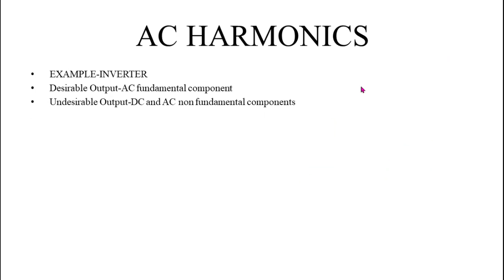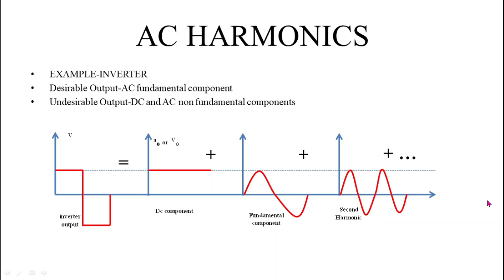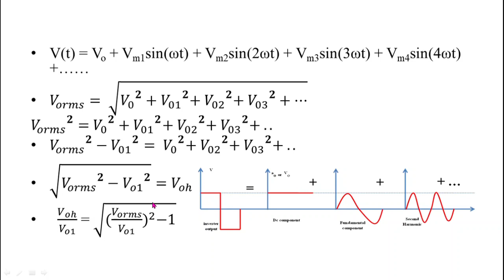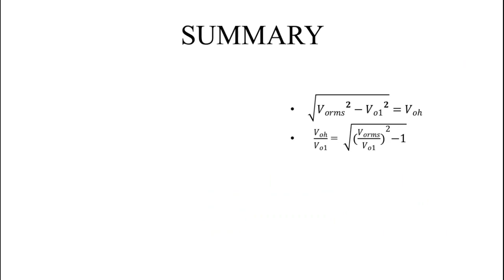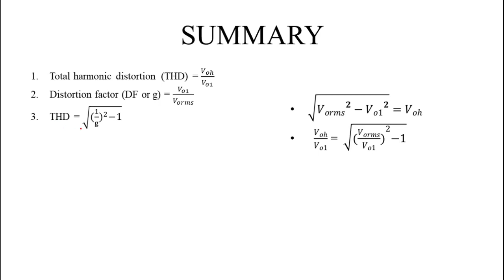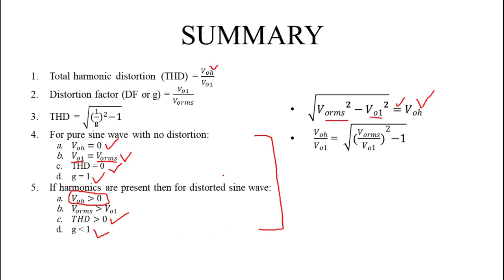Lecture 3 | Harmonics in inverter | Harmonics Power Electronics | Harmonics in Electrical systems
In this lecture the harmonics in inverter output are explained. It helps to understand the ac harmonic analysis. topics covered ar1=-
1. ac harmonic analysis,
2. harmonics in power electronics,
3. harmonics in inverter output,
3. distortion factor,
4. total harmonic distortion,
5. fundamental component of harmonics,
6. second harmonic component,
7. third harmonic component,
8. power electronics for gate,
9. power electronics for idea,
10. harmonic voltage,
11. Fourier series,
12. Fourier series harmonic analysis,
13. Fourier series harmonic representation,
gate 2022,ies 2022,ssc je 2022,uppcl 2022, gate electrical 2022,ies electrical 2022, previous year gate electrical problems,previous year electrical ies problems,